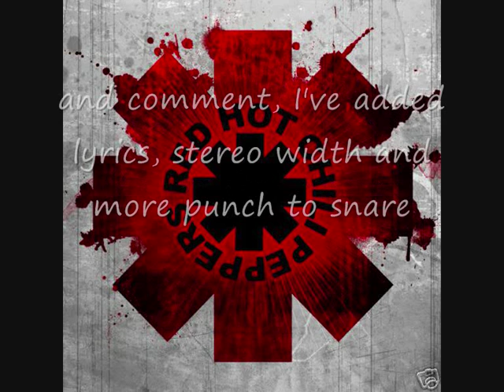Red Hot Chili Peppers - Under The Bridge (DJ iolite Dubstep Remix - MASTER)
After a long time dwelling, I finally decided what needed to be changed.  I've remastered this adding some stereo width, vocals and a more punchy snare.  I think it sounds way fuller than the previous mix i put out there.